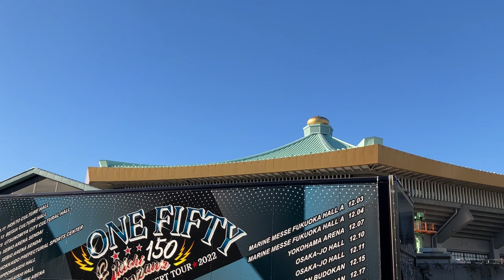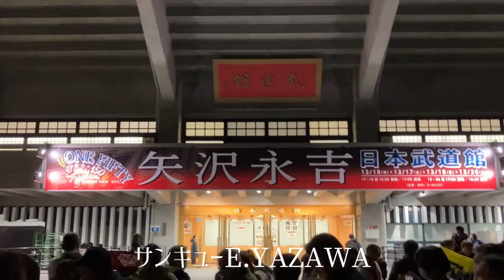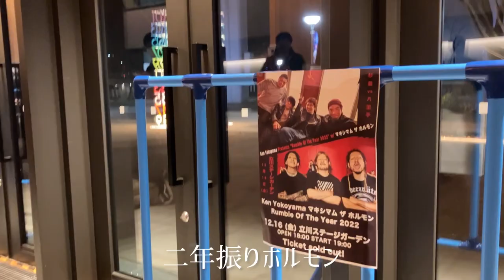【矢沢永吉 Ken Yokoyama マキシマム ザ ホルモン】TOKYO×2DAYS LIVE TOUR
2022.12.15 矢沢永吉147回目の日本武道館公演

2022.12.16 Ken Yokoyama vs マキシマム ザ ホルモン 立川ステージガーデン公演より